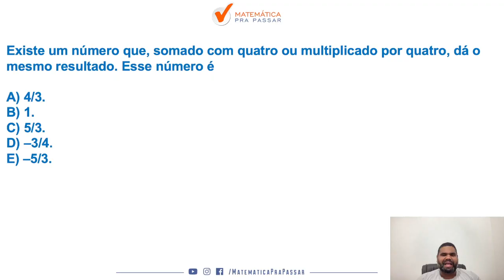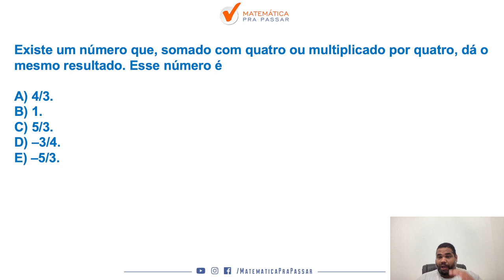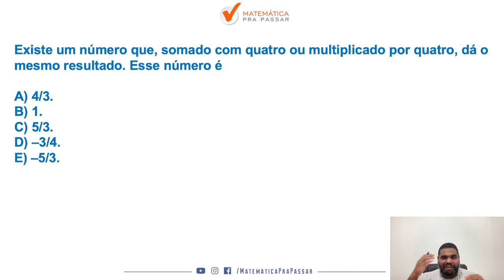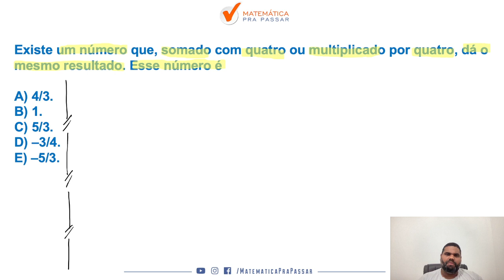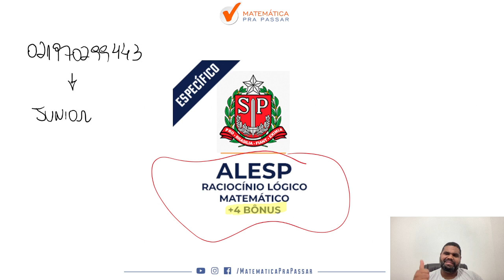Problemas de Equações do 1º Grau para ALESP - Quiz MPP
Você quer aprender Problemas de Equações do 1º Grau para ALESP?

Está sofrendo por que não consegue aprender Problemas de Equações do 1º Grau para ALESP?

Então você precisa aprender com esse vídeo onde nossos professor, Marcão, mostra Problemas de Equações do 1º Grau para ALESP para garantir muitos pontos na prova de Raciocínio Lógico Matemático e mandar muito bem na prova da ALESP.

Para você ser aprovado na ALESP precisa mandar muito bem em Raciocínio Lógico Matemática e com esse vídeo você irá ter um Guia Prático de Problemas de Equações do 1º Grau para ALESP.

Agora basta dar o play no vídeo e aprender com o Método MPP Problemas de Equações do 1º Grau para ALESP